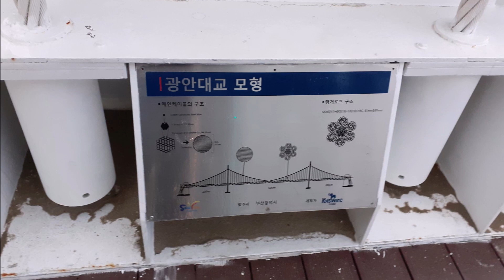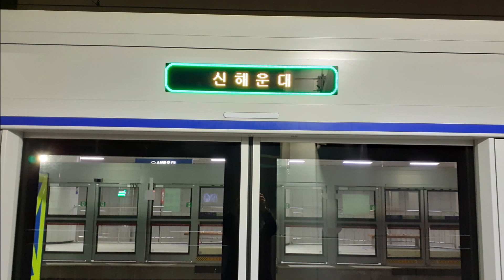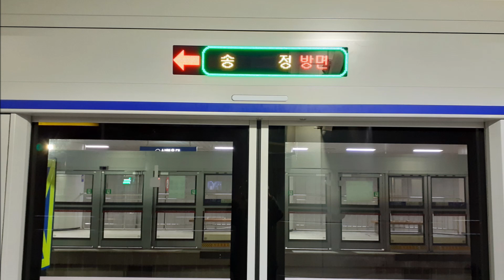| 22.12.12 | 금련산 & 광안리해수욕장 & 신해운대역! | 길을 걷다! |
👉촬영일 : 2022년 12월 12일(월)
👉12월 17일(토)! 광안리해수욕장에서 "제17회부산불꽃축제" 행사를 위해 준비 중!